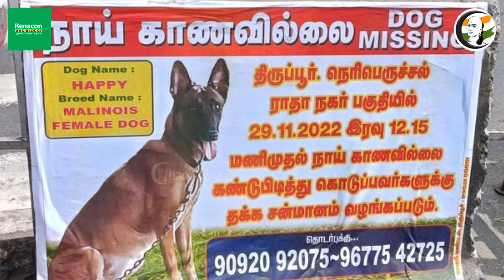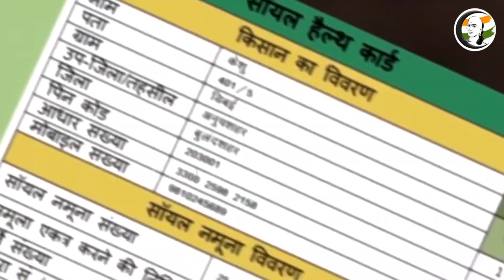குறுஞ்செய்தி | 02/12/2022 | Morning Headlines | Farmers Scheme | Anbil Mahesh | PETA | NDTV | BJP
சாணக்யா!